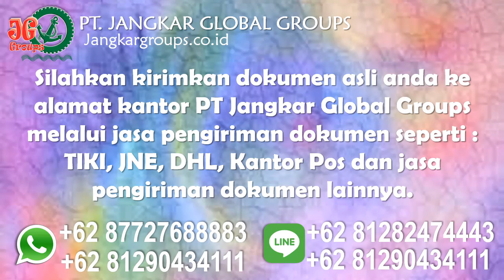Cara Lapor Pernikahan Luar Negeri WNA Algeria